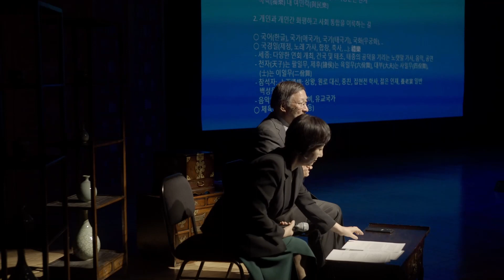세종실록 정대업 독경/ 보태평 융화/ 2024 진윤경 피리독주회 2_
피리: 진윤경  타악1: 함동우 타악2:이강토